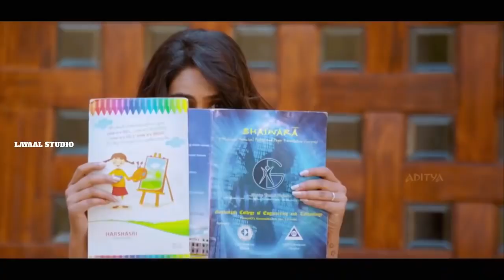Sun meri shehzadi main tera shehzada original video love story song 2020 | satho janam song